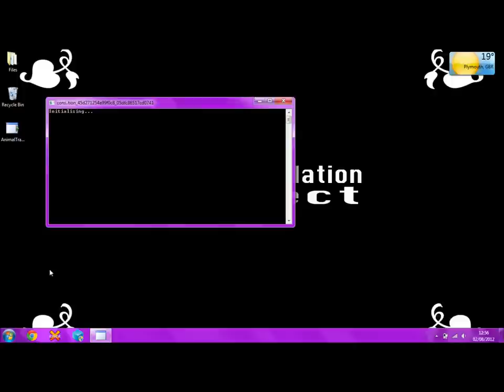The Animal Translation Project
A quick look at the Animal Translation Project. This video explains the basic concept of the Animal Translation Project. This is the result of a 3 year long intensive study into ultrasonic frequencies and volcalisations of rats. Through meticulous research, observations, and technological breakthroughs we have created a device capable of decoding ultrasonic vocalisations and translating them into a form understandable by humans. We hope that this new technology will allow us to better understand animals which communicate with ultrasonic vocalisations and discover more about their perceptions and knowledge of the world around them.